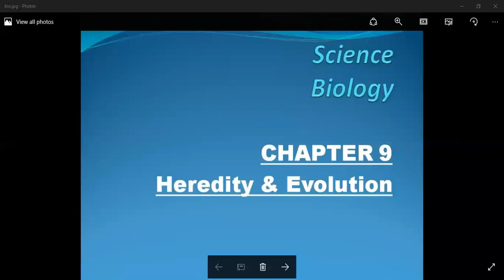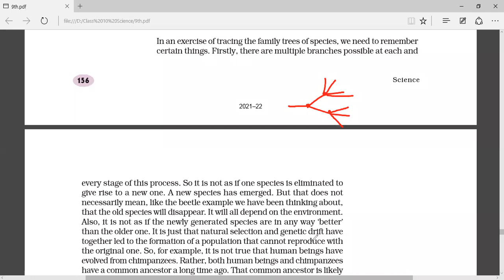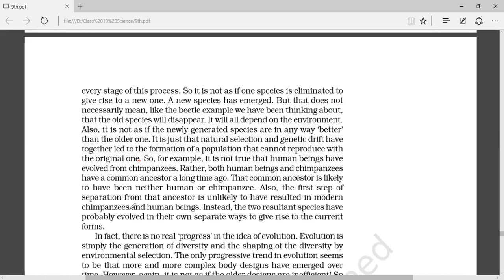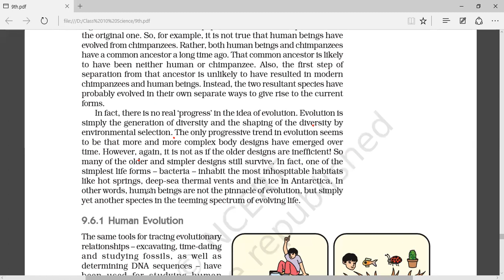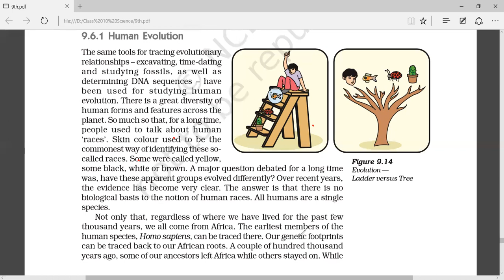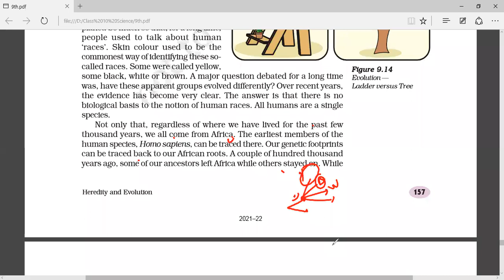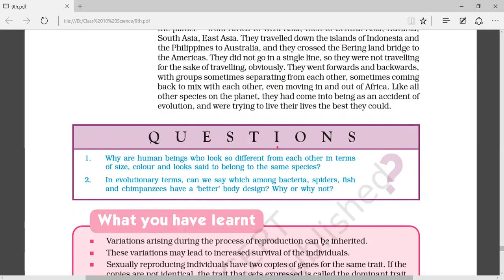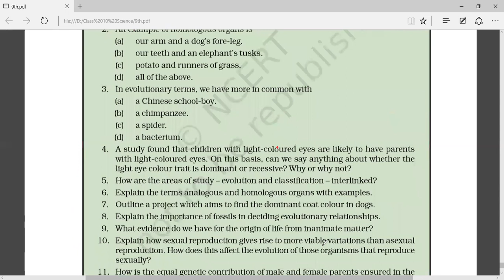CLASS 10 SCIENCE BIOLOGY CHAPTER 9 HEREDITY AND EVOLUTION